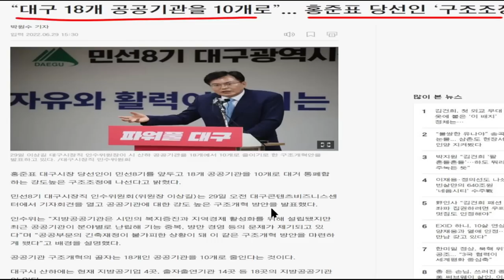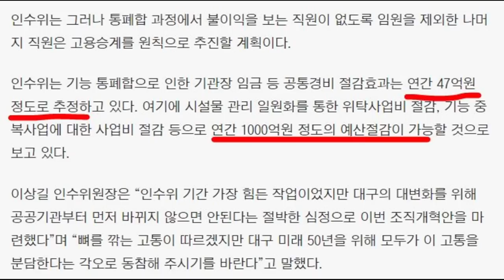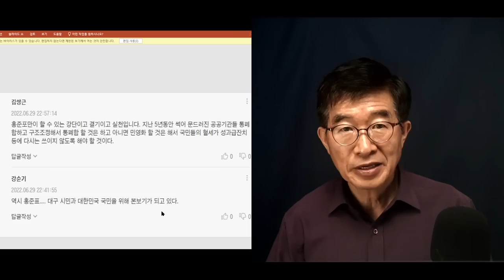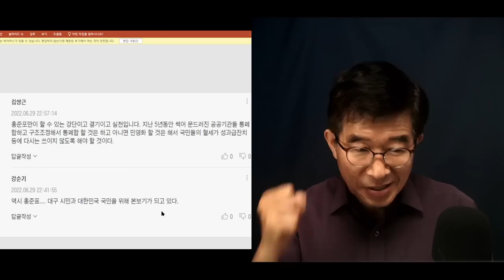홍준표, 포문 열다 / "일은 이렇게 하는 거야" / 대구광역시 공기업 구조조정 [공병호TV]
Bitcoin : 3MTW849AkP2ftLeSK2teZHMmzLu7Z83s9U